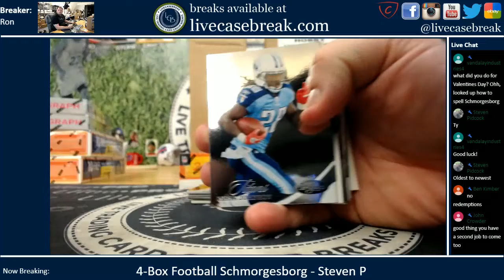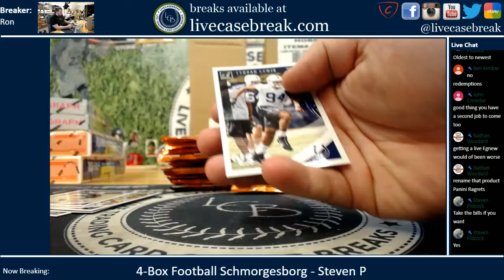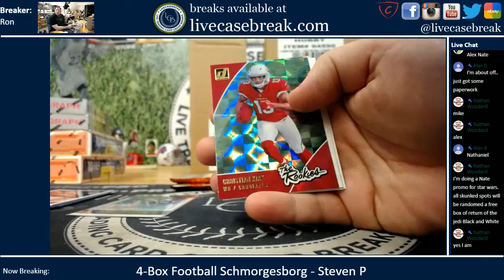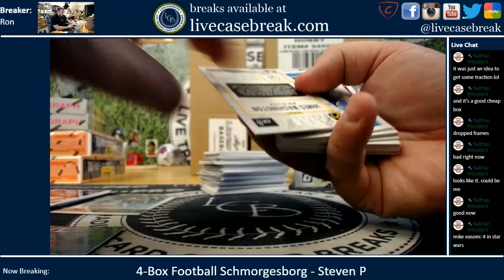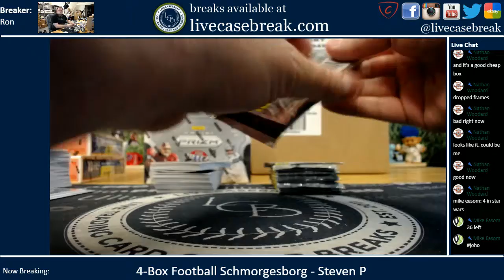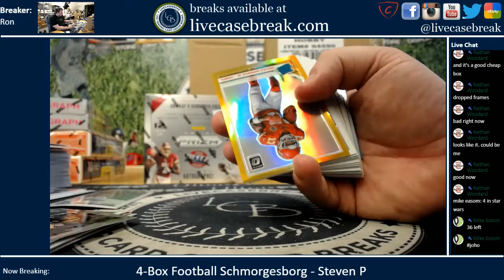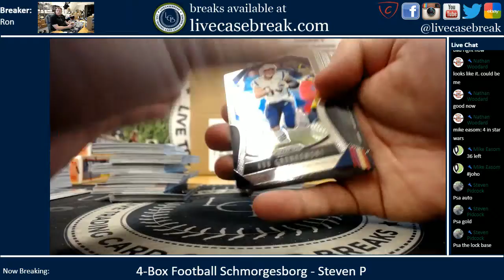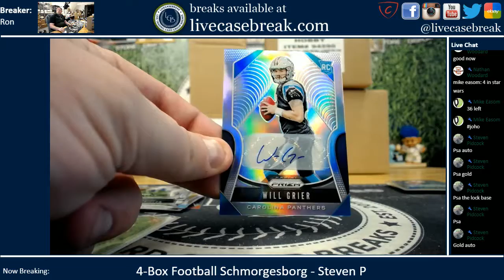4 Box Personal Football Break Steven P 2 14 2020